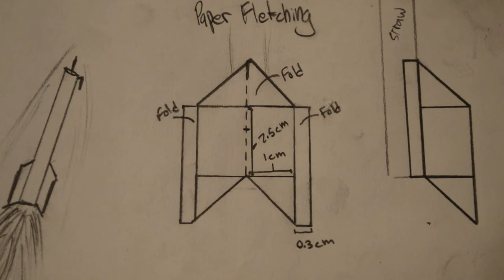How to Make Throwing Darts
I show how to make some simple throwing darts using straws, plastic thumbtacks, and a piece of paper. The straws can easily be found at most fast food restaurants, but any straw that you can fit a plastic thumb tack into will work. The thumbtack must be the kind with the plastic grip and not the flat tacks. The straw will be cut to the length of a typical throwing dart. Then the tack will be glued into one end of the straw and the paper will be cut into 3 or 4 stabilizing fins and glued to the opposite side of the straw. It should now look similar to a throwing dart. The Dart can have pretty good accuracy but it depends on how well you align the stabilizing fins.

I also show how to make a launcher from a pen and an elastic band that is used to propel the dart quickly and with force. When using the launcher angle it forward with your hand close to the bottom of the pen to make sure it doesn’t hit you if it doesn’t launch properly. The darts can be used like regular throwing darts in a typical game or like archery arrows and shot for accuracy and range. A dartboard can be substituted with a cork board and a piece of paper with a dartboard printed or drawn onto it. Be careful when throwing these and always use good judgment and caution as they can potentially be dangerous, take all of the necessary safety precautions.

Darts are missile weapons, designed to fly such that a sharp, often weighted point will strike first. They can be distinguished from javelins by fetching (i.e., feathers on the tail) and a shaft that is shorter and/or more flexible and from arrows by the fact that they are not of the right length to use with a normal bow.

Track: Proctor
Artist: Topher Mohr and Alex Elena